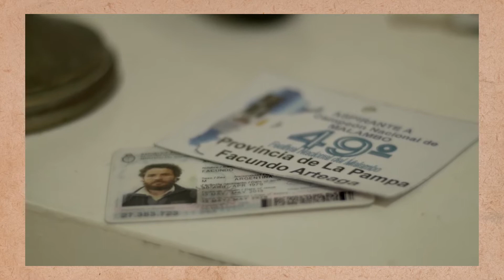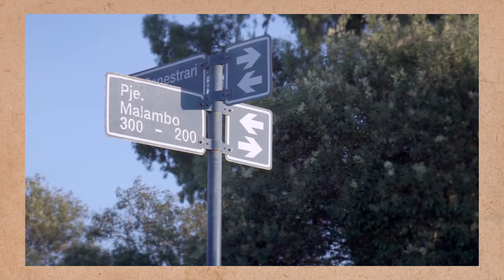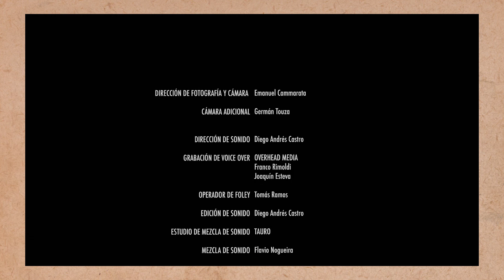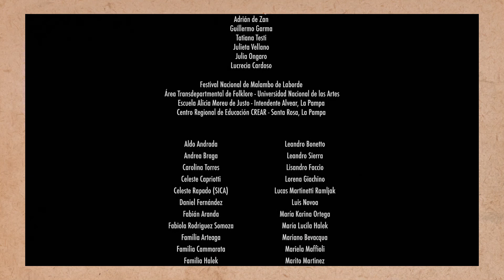FERIA 4- “GUERRERO DEL NORTE y SUR”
“GUERRERO DEL NORTE y SUR” de Mauricio Halek y Germán Touza
Un documental sobre Facundo Arteaga